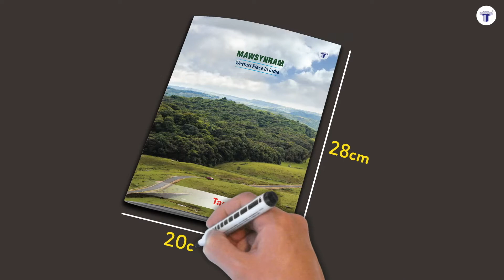Long notebook | Mawsynram | 164 pages | Single line ruled pages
Finding a good notebook can be like finding a seat in the library during exam time. Seemingly impossible. But, you need not worry with Target notebooks.

The writing experience with Target’s Long notebook is smooth and the size is perfect.

To know more, check our Long notebook video now!

Do not forget to add this awesome notebook to your cart today!